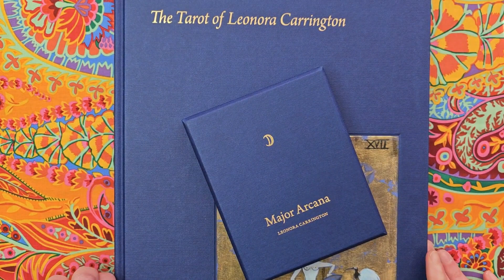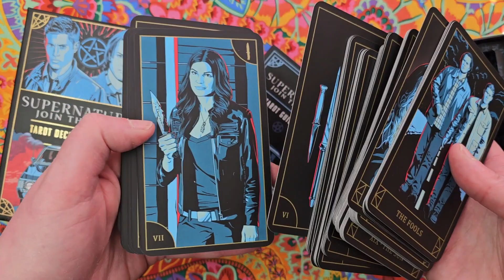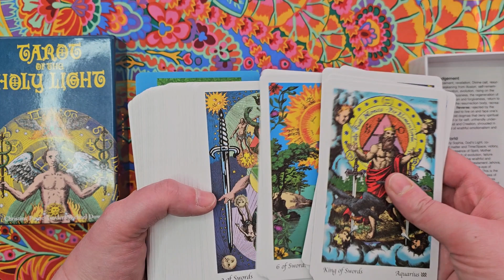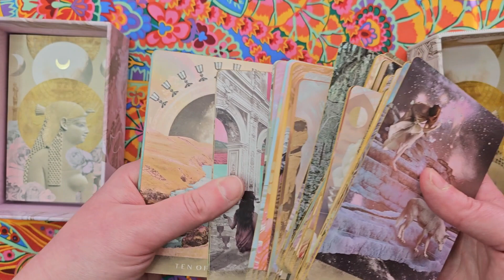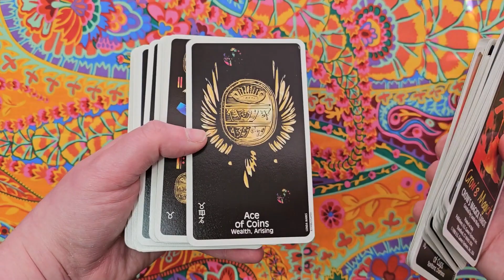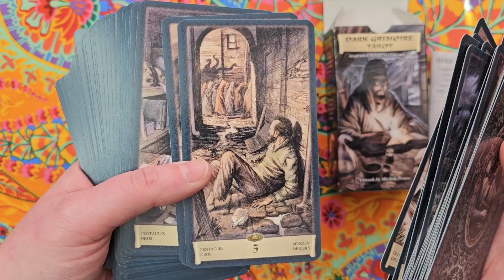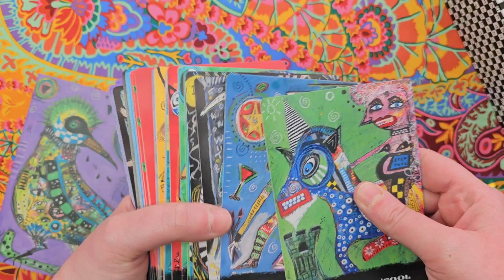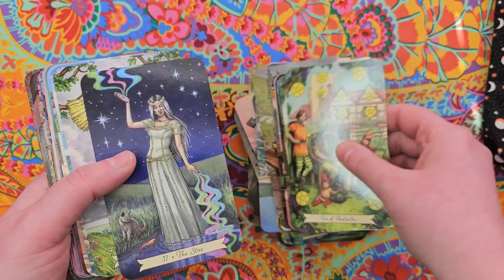TWENTYONETAROTQUESTIONS a VR to